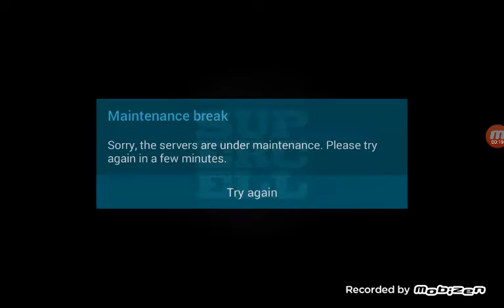Clash of clans clan castle! #5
Hope you owls liked the video so stay coZy   and stay owls